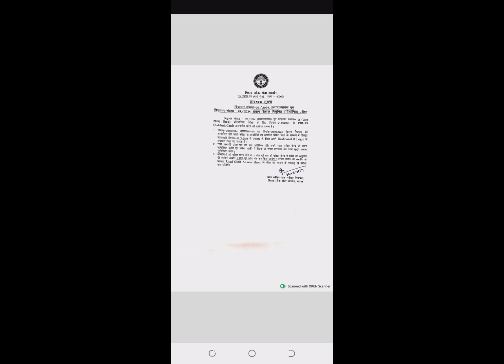Ssc CGL & principal exam update